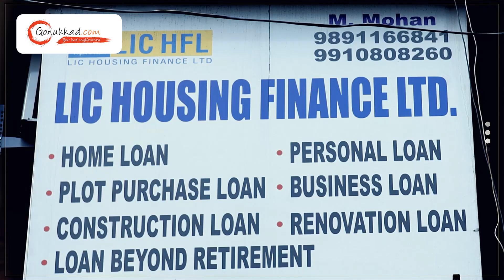Mohan Financial Services | Finance Services Councultancy in Noida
We at Mohan Financial Services are offering a variety of finance services that include home loans, loans against property, CC, OD, Personal Loans. We are committed to offering you the ultimate solution for getting the loan sanctioned from India’s top-notch financial companies. Not only that. We will make the loan obtaining procedure easier for you with minimal documentation.

So, what’s on your mind? We will provide you with the best advice and assist you in obtaining the loan in the simplest and quickest manner possible.

📍: Office No. 102 1st Floor Chaudhary Parmal Complex , Atta Market Sector 27, Noida, Uttar Pradesh 201301

👉 Advertising Services
👉 Product Photography
👉 Product Cataloging
👉 Product Marketing and Promotion
👉 Inventory Management
👉 Packaging Solution
👉 Order Management